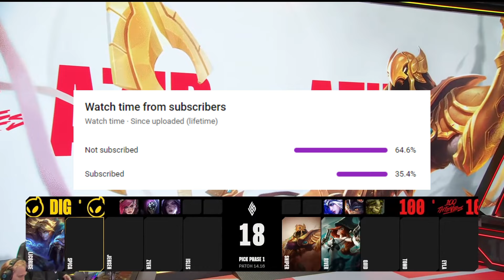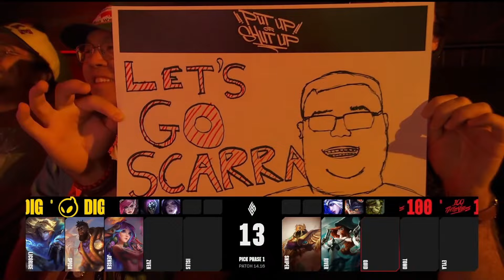The LCS Dark Horse That Can Win it All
Today, we're going over the drafts from DIG v 100T in the LCS playoffs today. 100T looks a lot better than they did all regular season and if they continue on this upward path, they may just be able to contest for a championship.